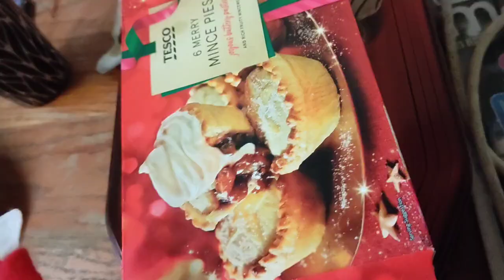Elf on a Shelf